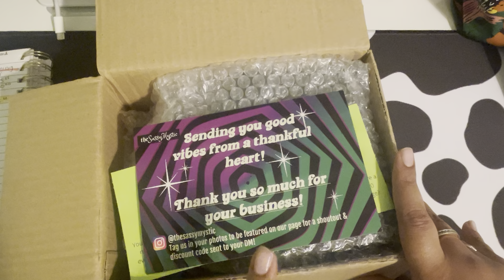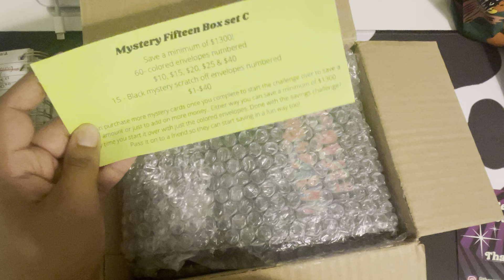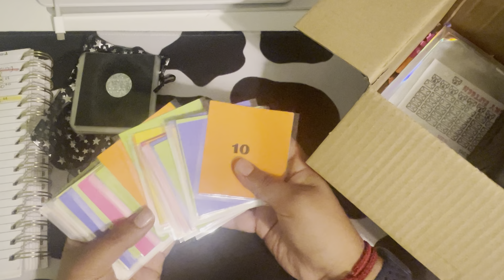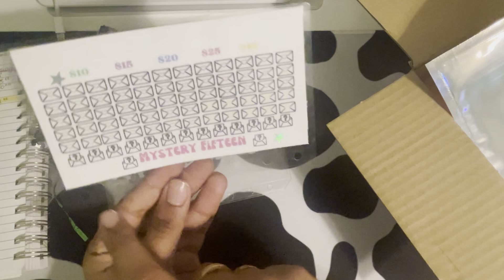Pay My October Bills With Me + Happy Mail!!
The sassy mystic Etsy shop